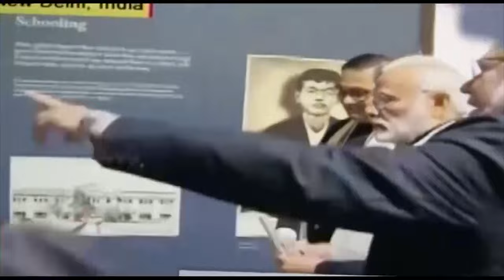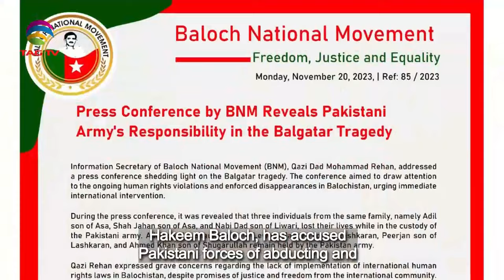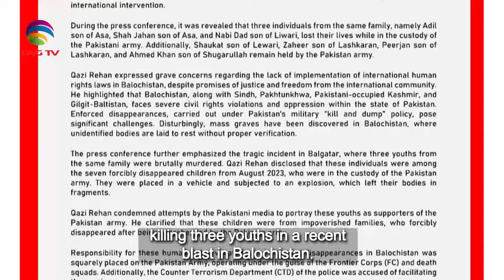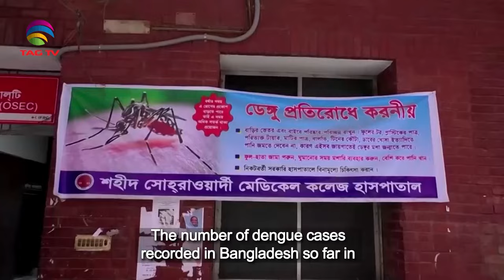South Asian Newsline, November 21, 2023